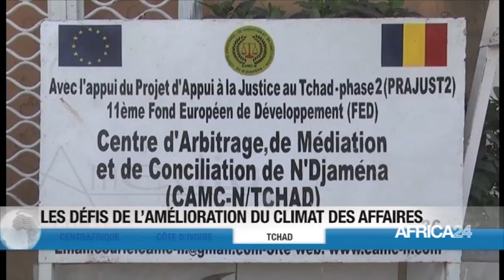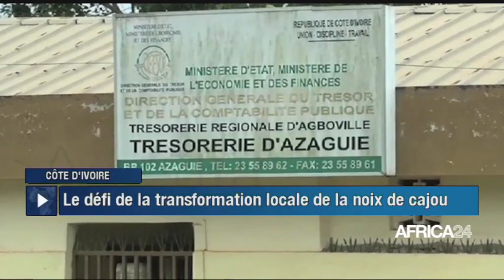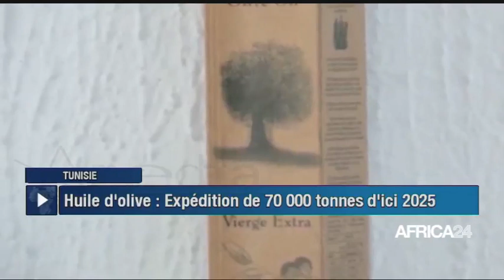LE JOURNAL DU SAMEDI 23 JANVIER 2021 - 10H GMT